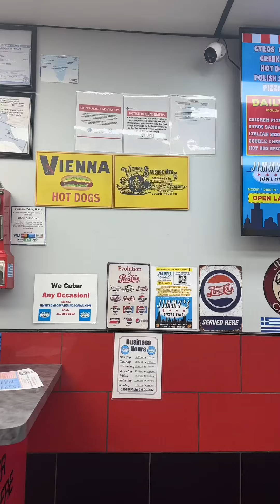POLISH SAUSAGE in CHICAGO LOOP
Jimmy's Gyros and Grill in Downtown Chicago.
Best Polish Sausage in the Loop